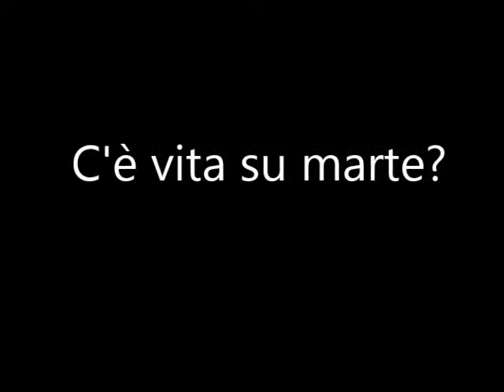c'è vita su marte? Ecco le nuove scoperte di curiosity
C'è vita su marte? Ecco il link all'articolo originale;